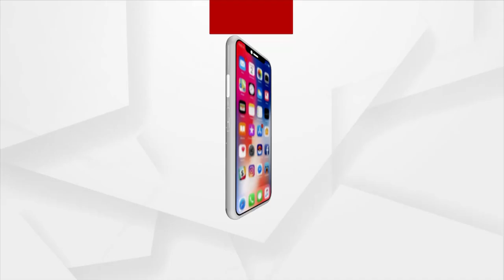BJP National President JP Nadda Slams Opposition Over Various Issues In State